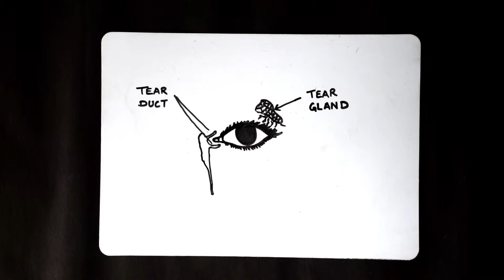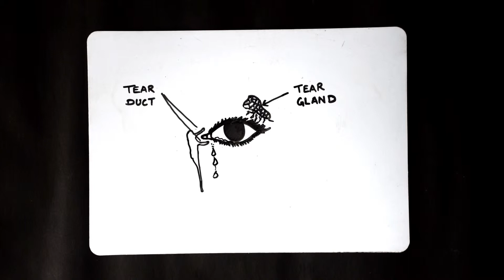When we cry, why does water come out of our eyes?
All of us must have cried at some point of our lives (obviously when we were babies :)) but why does water come out of our eyes?

This question was asked by Manikandan from Srimadurai during Summer camp 2019.